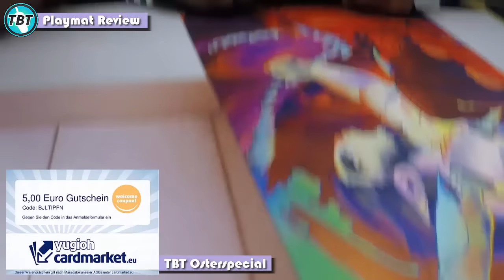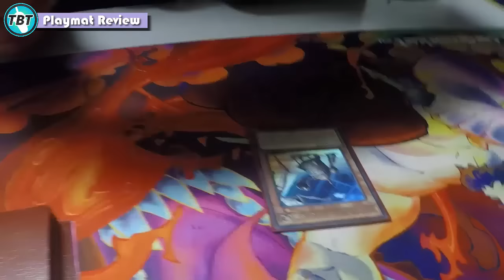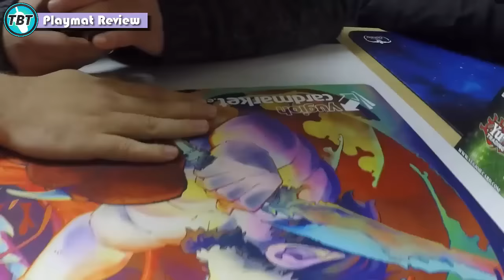TBT: YCM Playmat/Spielmatten Review Yu-Gi-Oh! (German/Deutsch)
euda wir haben heute die neuen Spielmatten/Playmats von YugiohCardMarket für euch
wer kennt sie?
wie findet ihr sie?
alle Produkte könnt  ihr hier finden:
bleibt auf dem laufenden über unsere Facebook Seite:
unsere Blog Artikel auf Gate to the Games:
hier könnt ihr uns treffen - Funtainment München:
FUNtainment GmbH
Landwehrstr. 12a - 14
80336 München
ausgestattet von Ultimate Guard:
unsere Händler des Vertrauens:
►Zombiezocker - einer der Top Yu-Gi-Oh! Einzelkarten Händler:
►Karten-Salon - der Ebay Spezialist für Fußballsticker uvm:
►DevPro: TeamBubbleT
►Dueling Network: KidRainen
►etcg: OMGTeamBubbleT
►Hearthstone: BadBoyBudha#2639
-thanks